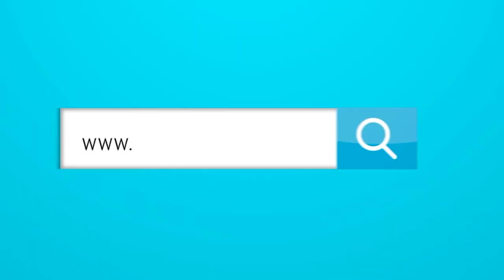El criterio de Rueda en la selección es: ¿amiguismo o mérito?